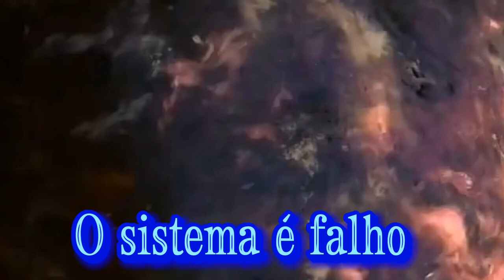VPR 23 Protocolo Humberto 313674 Ver Major Palumbo Comissão da Saude